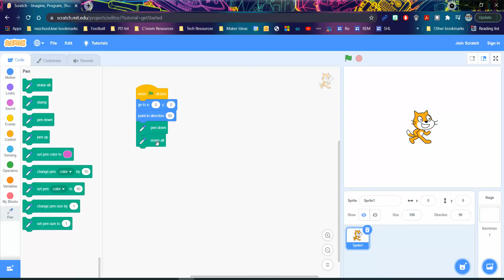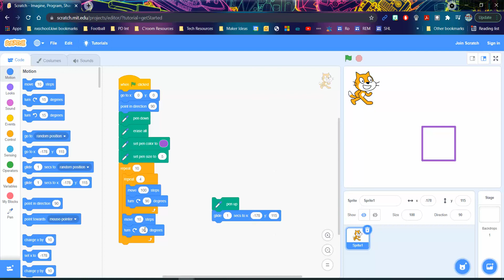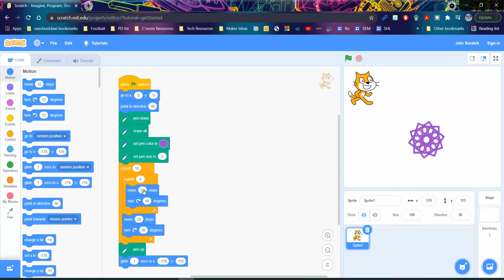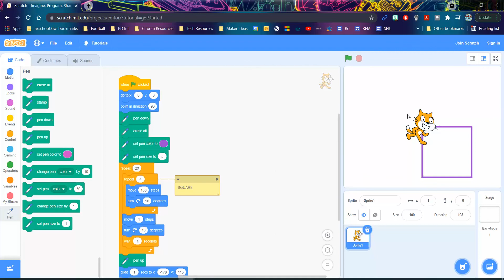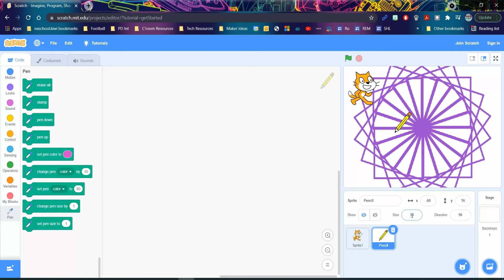Basics of a Mandala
How to draw a 2d shape on Scratch using the Pen tool and then replicate it to start a basic mandala.